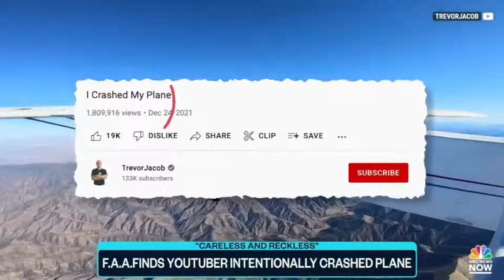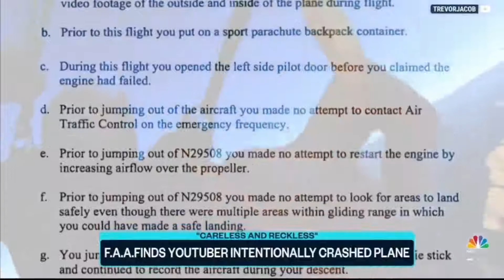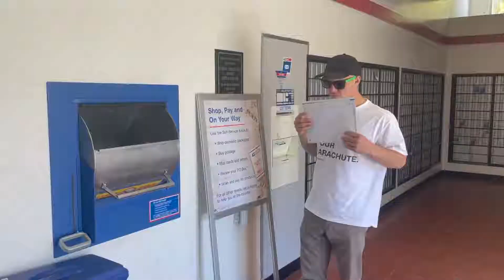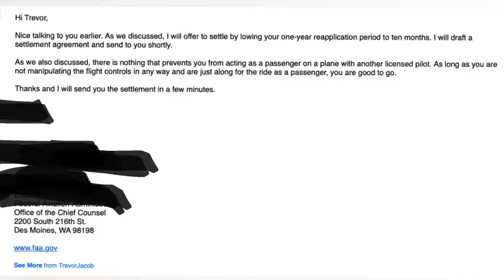I Lost My Pilots License (TrevorJacob Reupload | Unblurred)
Original Title: The FAA Took My Pilot License